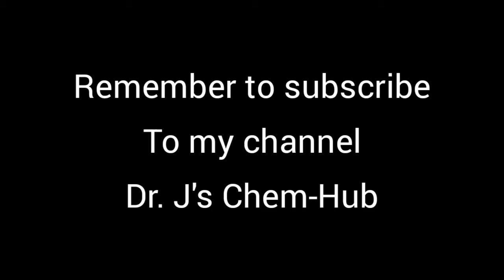Video 3 | Live demo for the Separation technique of a Binary organic mixture (WIS Acid + WIS Base)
Laboratory demonstration of the separation method of a binary organic mixture of water insoluble acid and water insoluble base.
Video 1: What are binary mixtures, type of mixtures, determination of type and separation technique of a binary organic mixture.